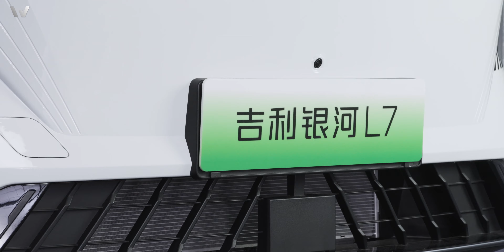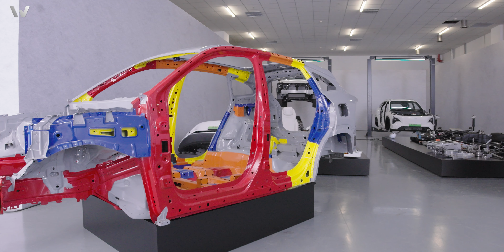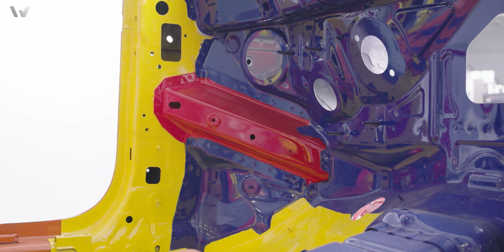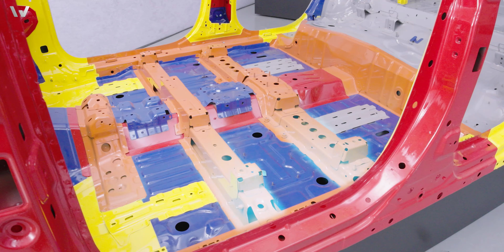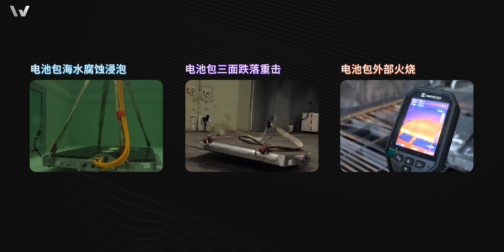ENG)吉利银河 L7 拆解：看完结构用料我大为震撼...- 微机分WekiHome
一台售价 17 万以下的车，在我以往不成熟的刻板印象里，用料和结构安全性肯定会打折扣。直到我深入了解吉利银河 L7 之后...